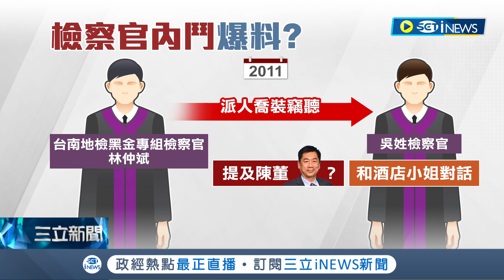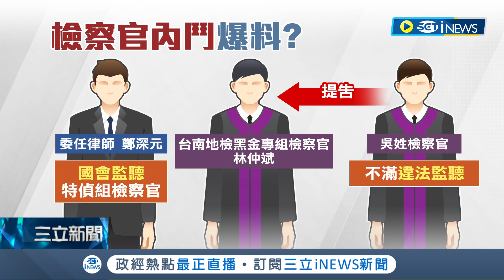司法鬥爭引爆桃色風波? 陳宗彥案藏鏡人呼之欲出 疑檢調系統違法外流監聽譯文及簽呈 律師:可處3年以下有期徒刑｜記者 魏汶萱 李維庭｜【台灣要聞】20230219｜三立iNEWS